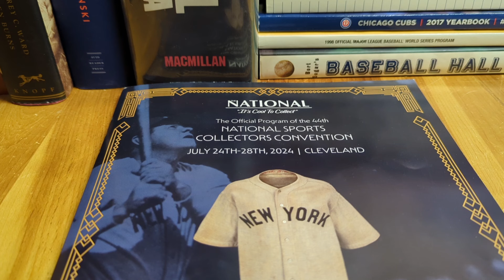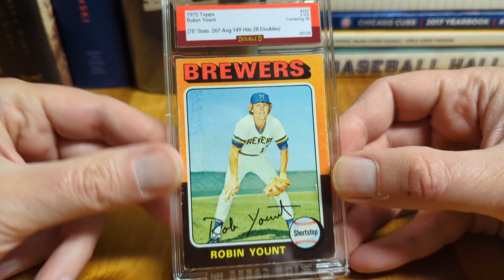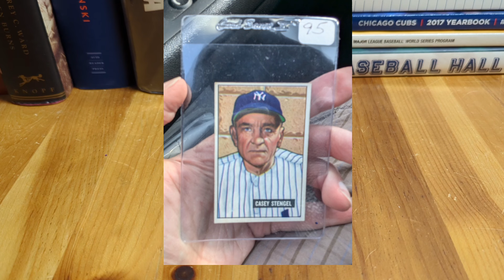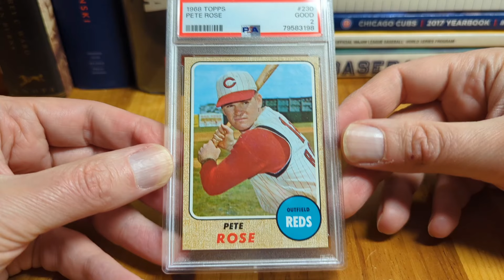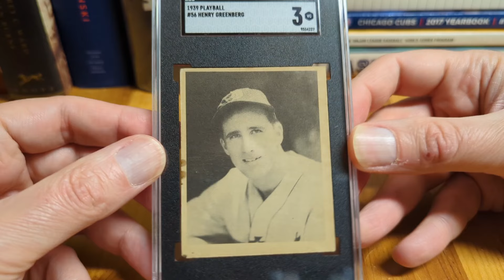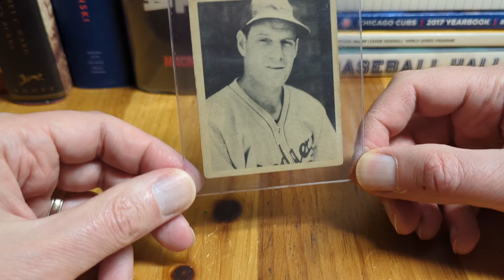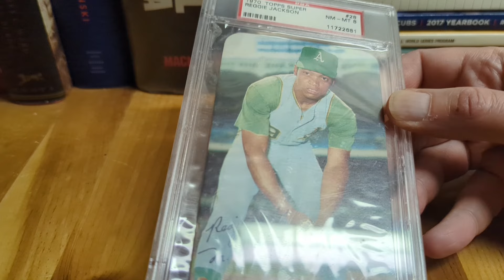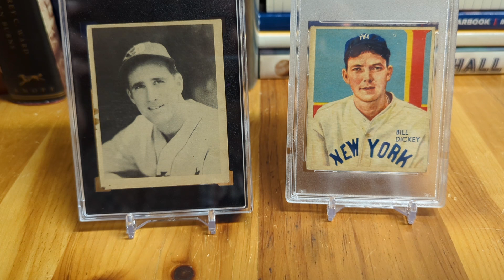The National 2024: My Recap of a Great Two Days!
I made nine vintage baseball pickups, and many more fun hobby memories, at my second nscc. All in all, even with the long lines to get in, it was a terrific two days in Cleveland.